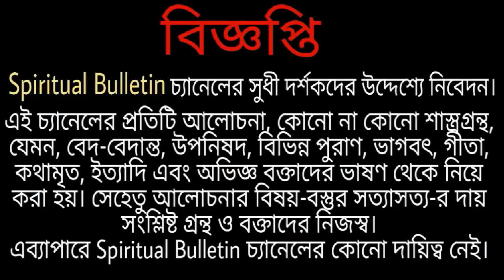মন ছুঁয়ে যাওয়া শিক্ষামূলক কথোপকথন শ্রীরামকৃষ্ণ ও বিদ্যাসাগর